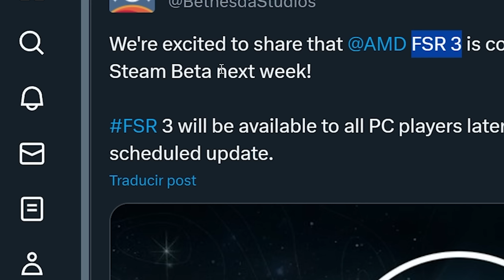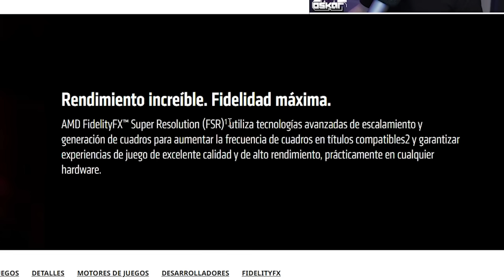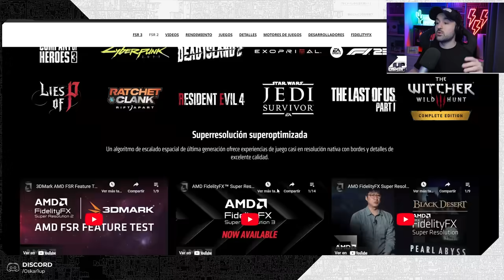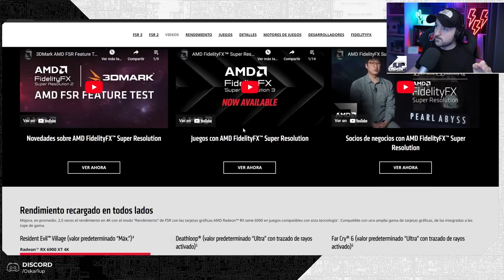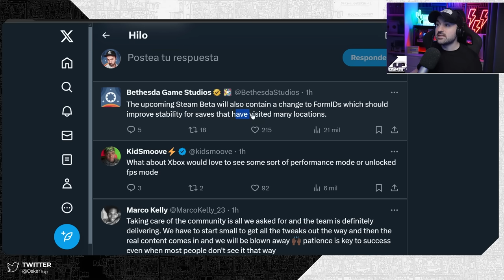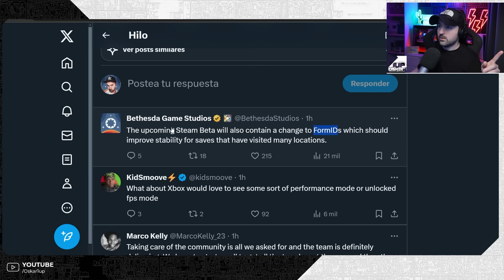🔥STARFIELD recibirá UN CAMBIO MUY NECESARIO ...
Anunciada OTRA  NUEVA UPDATE EXPERIMENTAL en la que recibiremos CAMBIOS IMPORTANTES de cara al futuro de Starfield!

🟩Compra Starfield aquí y me ayudas un montón
🟩El mando de Starfield